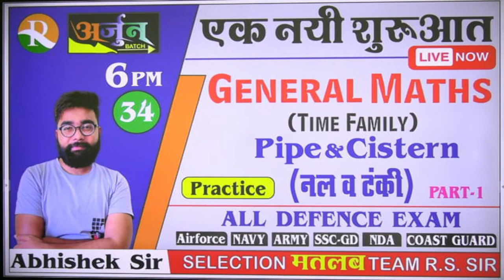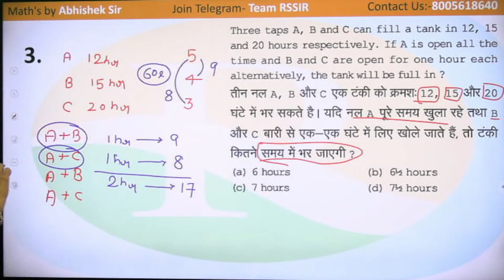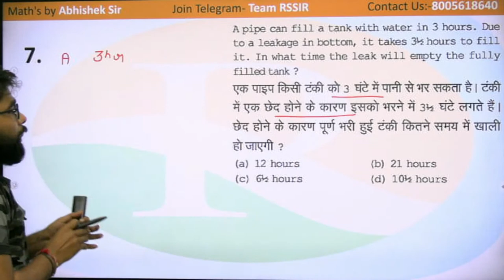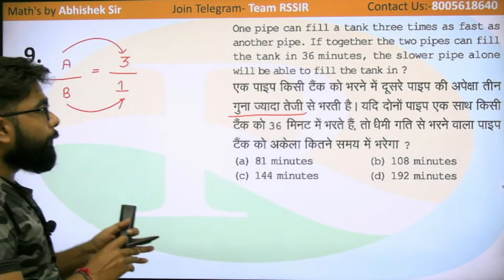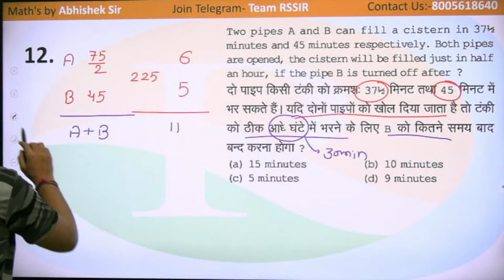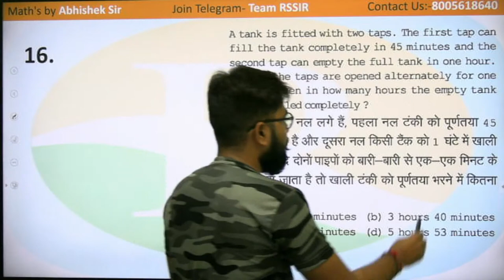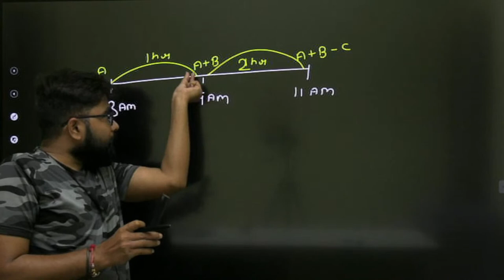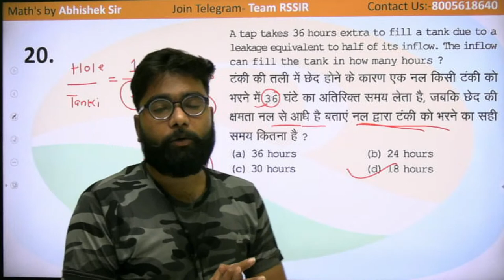General Maths #34 | Pipe & Cistern Practice |AIRFORCE|NAVY |COAST GUARD|Defence Exams | Abhishek Sir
Top defence study youtube channel
Navy AA/SSR | NDA/NA Exam | Airforce X and Y group |

Join Telegram  - TEAM R.S SIR

Here we provide complete study materials of all defence examinations